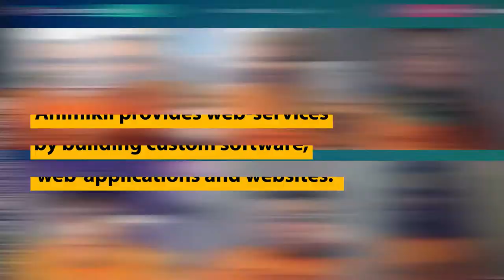BCTECHSummit 2018 - Animikii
Animikii provides web services for Indigenous-focused projects that amplify its clients’ impact and achieves better outcomes for Indigenous people, through building custom software, web apps and websites,